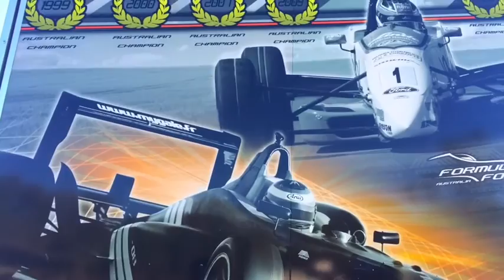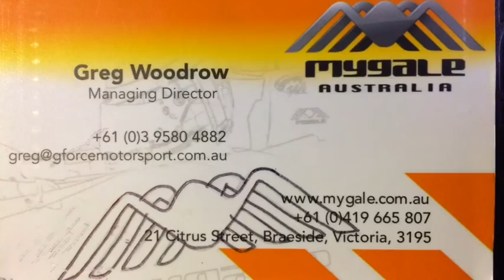Nicholas Schembri Formula Ford Test Day by Bianca Schembri (Start Me Up - The Rolling Stones)